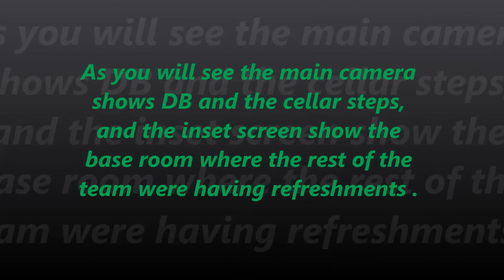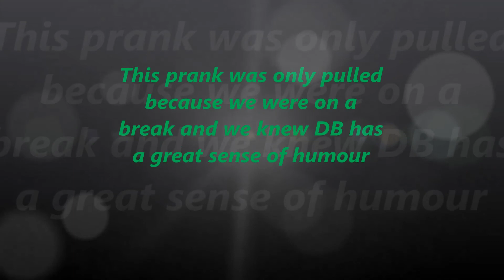Paranormal investigator gets pranked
While the rest of the team were taking a break DB decides to do a solo vigil in the cellar of a haunted pub. The rest of the team decide to have a bit of fun at his expense.